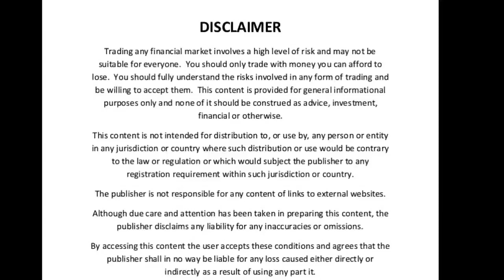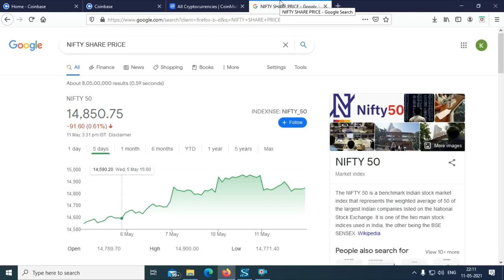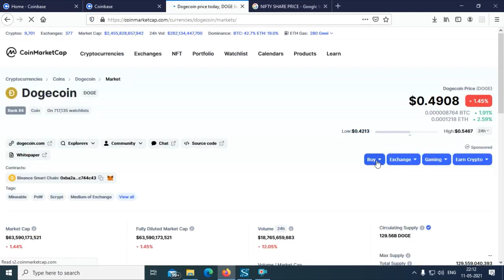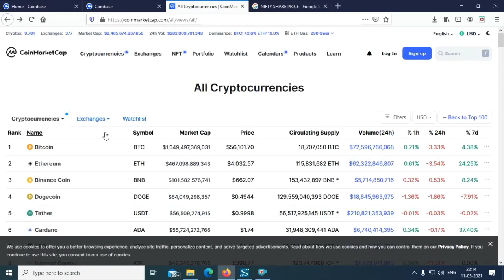How to Invest on Cryptocurrency | Why We Want Cryptocurrency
Hi All🖐️,

In this video we are going to see about crypto.

Brief About Video:

Invest on crypto will give you more returns comparing to equity market. But how?

Watch fully, just awareness video.